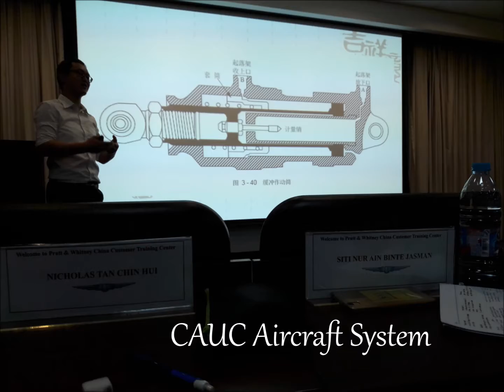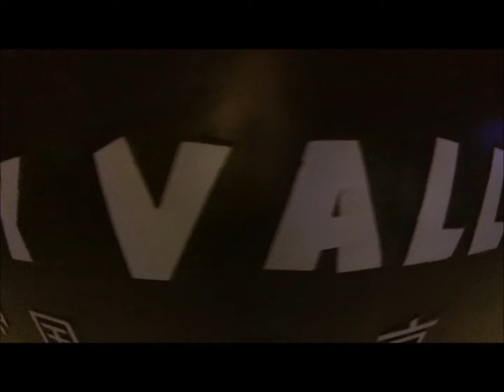Cheena movie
Video made by Group 2